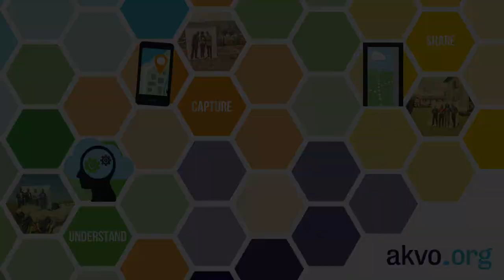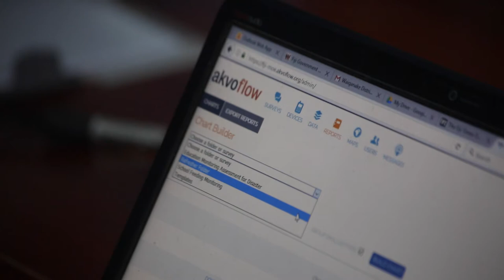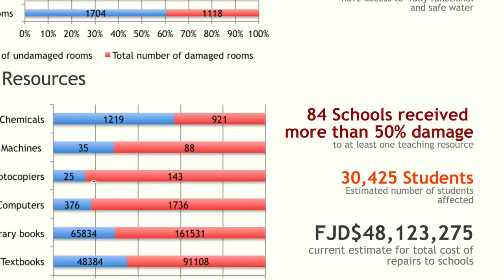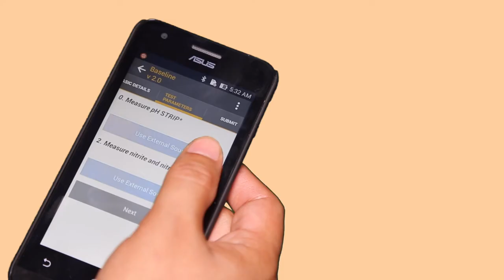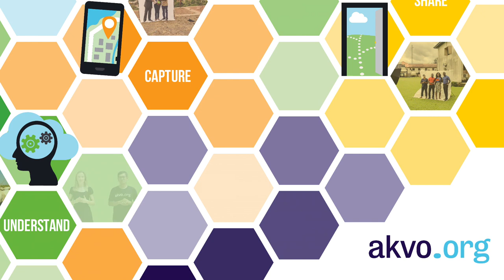Akvo SEAP Newscast August 2016 - Full Version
Excerpt from the Akvo South East Asia Pacific Newscast - August 2016

Video Featuring:
Anna-Marthe Sessink
Aulia Rahman
Eldo Soplantila
Isoa Taribau
Joy Ghosh
Sanivalati Nabogikolo
Viliame Kuboutawa

Production & Video by Ori Weiser | Greenhouse Productions

Special Thanks: Fiji Ministry of Education, Waiqanake District School , Unicef, Seru Family, UTZ Certified Indonesia, Joy Ghosh